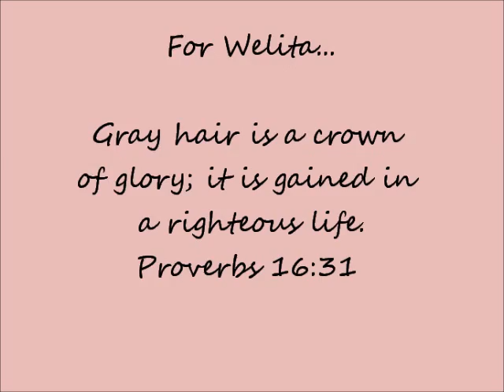grandma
Made a video in memory of some friends grandma who passed away recently..